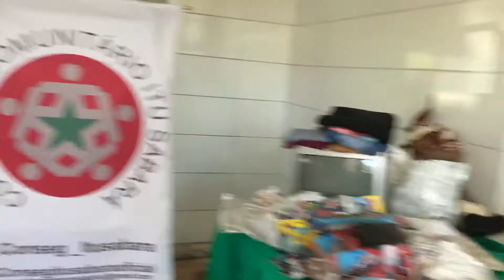Conselho comunitário Itu Sabará natal 2020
Vila margarita jardim Sabará Porto Alegre